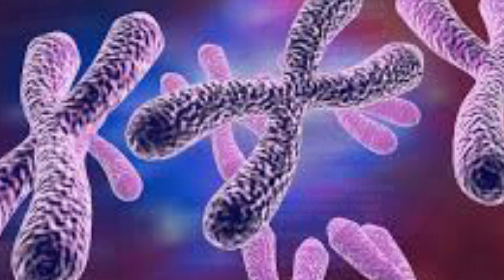Donkey and pig are animals but? Find out the truth about crossing donkeys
In this intriguing exploration
we delve into the biology and myths surrounding the concept of crossing donkeys with pigs. Despite both being animals
 can these two distinct species truly interbreed?
We uncover the scientific facts, debunk common misconceptions
and explore the fascinating world of animal genetics.
Join us as we reveal five surprising truths about the idea of hybrid animals like '
donkey-pig' crosses. This article is perfect for animal enthusiasts, science buffs
and anyone curious about the boundaries of nature's possibilities.
Donkeys .
funny animal videos
pigs Information about animals : Five
Jenna in woods